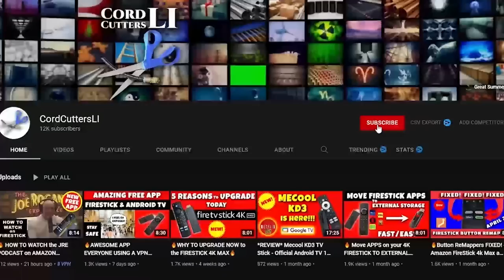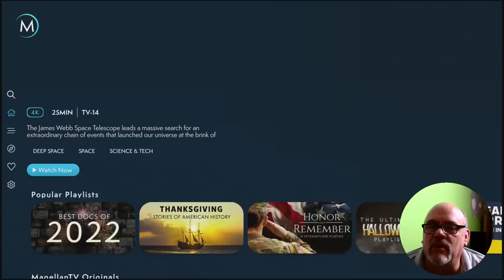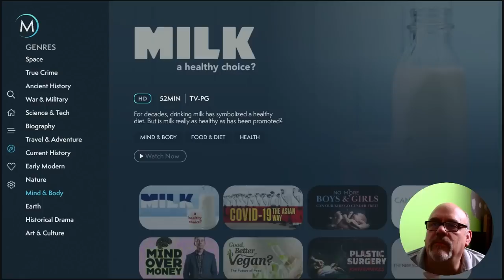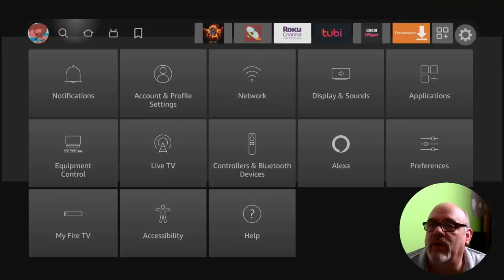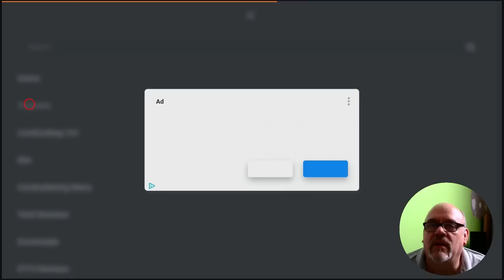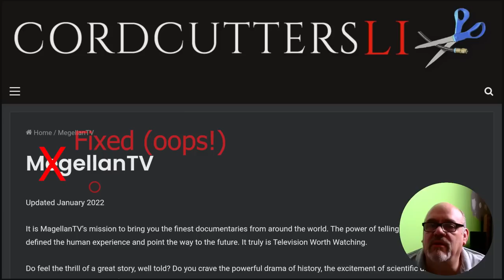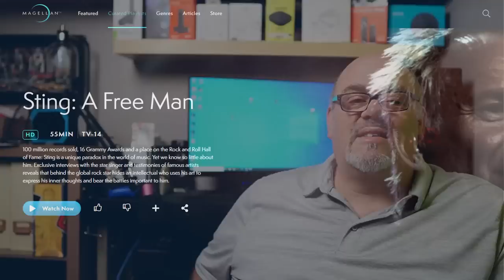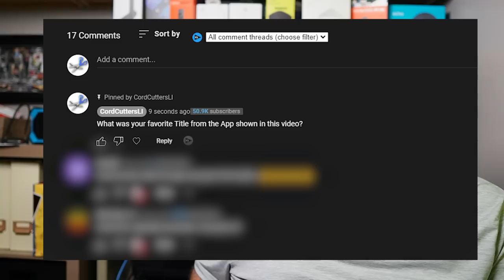🔥THIS 4K STREAMING APP IS AMAZING!🔥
Every Firestick and AndroidTV Streamer should have this incredible Streaming App installed.  It's available in the Amazon App Store and Google Play Store.  Watch for more info!

           🔥GET THE WORLDS FASTEST VPN🔥
🔥BEST PRICE on IPVANISH WITH THIS LINK🔥
  OR
Get the Best Un-Blocking VPN available
               🚩 Express VPN 🚩

Don't see Developer Options?

🔥Streaming Devices:
✅NEW Fire TV Stick 4K Max 2nd Gen
✅All-new Fire TV Cube 3rd Generation
✅Chromecast with Google TV (4K)
✅Chromecast with Google TV (HD)

📶Upgrade your Home Network to Wifi-6📶
📶Amazon eero 6+ mesh Wi-Fi system

🔥Streaming Device Accessories:
✅2-Pack OTG Cable
✅UGREEN USB 3.0 Hub
✅SanDisk 64GB 2-Pack USB 3.0 Flash Drive
✅SanDisk 256GB USB3 Flash Drive

If CordcuttersLI has helped you and you'd like
to buy me a cup of coffee, who am I to stop you?